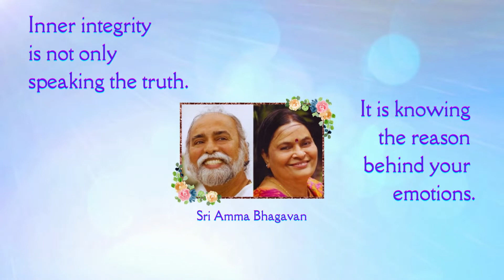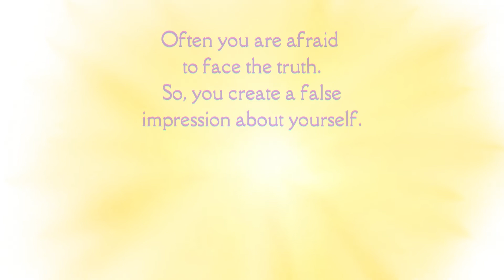Wisdom Clips - Inner Integrity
Learn from Sri Amma Bhagavan's wisdom.